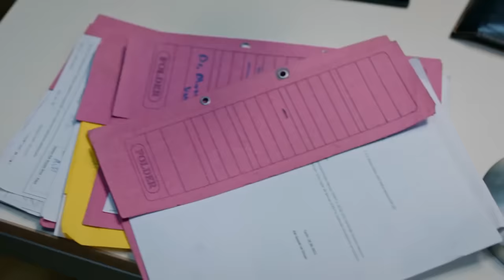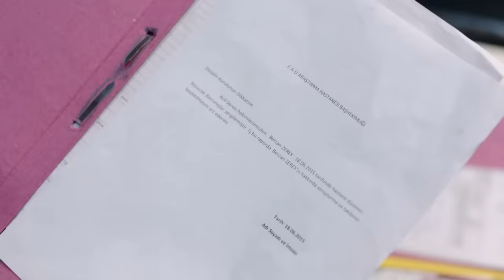Emergency Pyar Episode 41 (Urdu Dubbed)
CREDITS
PRODUCTION: Medyapim
PRODUCER: Fatih Aksoy
DIRECTOR: Hakan Inan
SCREENPLAY: Gokhan Horzum, Cihan Caliskanturk, Emine Yesim Aslan